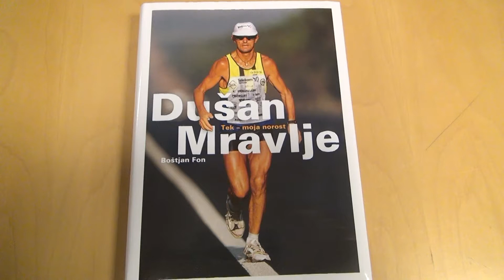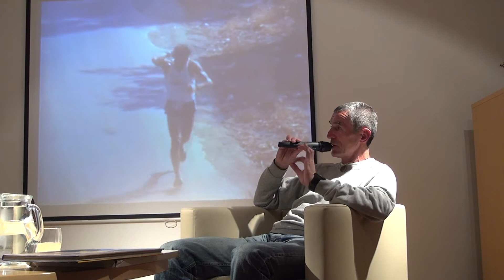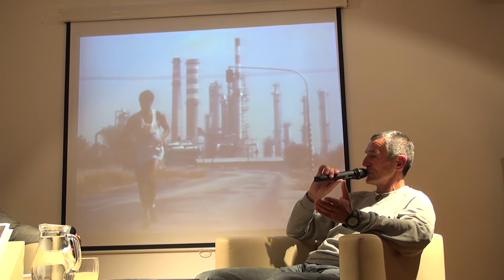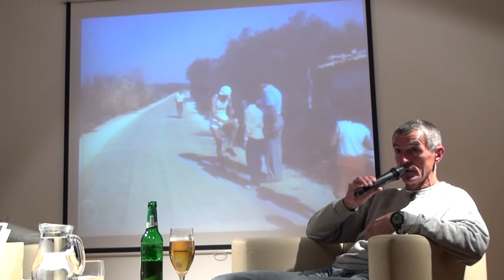DUŠAN MRAVLJE, KNJIGA TEK MOJA NOROST, KNJIŽNICA DOMŽALE, 16 12 2013